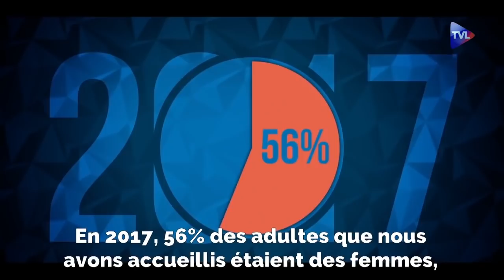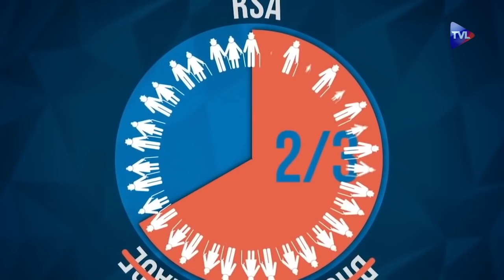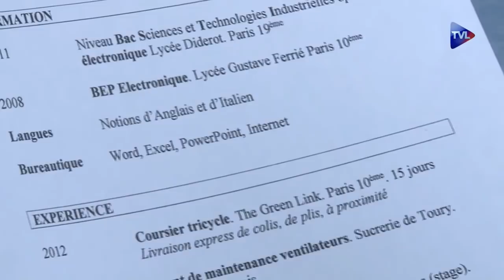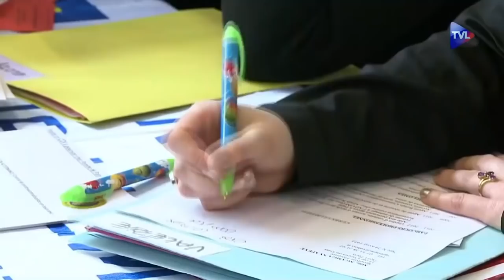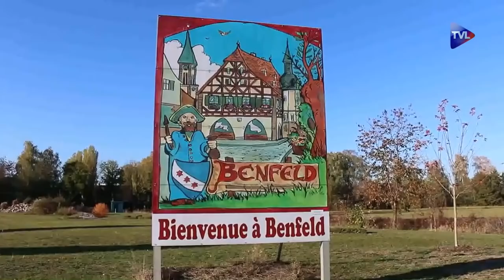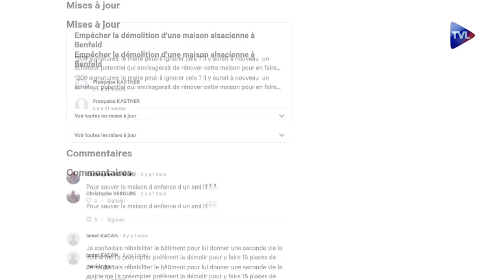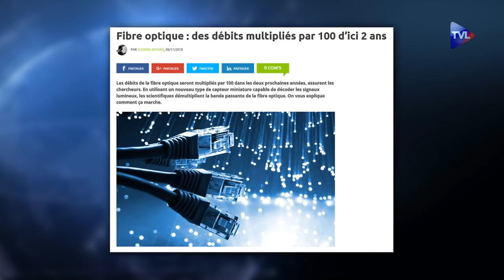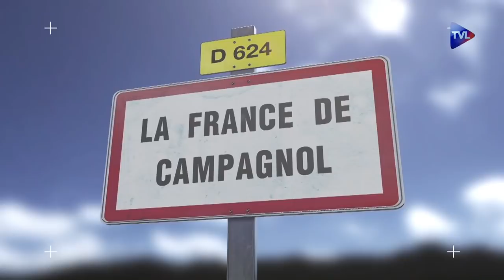La France, ce pays pauvre – Journal du jeudi 8 novembre 2018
Politique / La France, ce pays pauvre
Le rapport annuel du Secours Catholique interpelle sur la montée de la pauvreté dans le pays. Les femmes isolées et les plus de cinquante ans sont de plus en plus exposés.

Economie / Emploi des jeunes : la mobilité à marche forcée
Une situation économique terne, un marché de l’emploi en berne… face aux difficultés rencontrées, les travailleurs et tout particulièrement les jeunes, sont amenés à changer d’emploi ou même de métier !

International / Qatar : le blocus heureux

Patrimoine / Benfeld : patrimoine en danger
Benfeld, symbole du patrimoine en péril. Alors que la petite commune alsacienne est connue pour sa richesse patrimoniale, la municipalité a engagé des travaux en centre-ville et menace de détruire deux maisons anciennes.